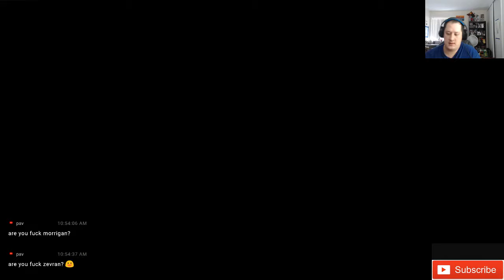Dragon Age Origin gameplay 8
Playstation acount
ricecracker1989
nintendo switch friend code
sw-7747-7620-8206